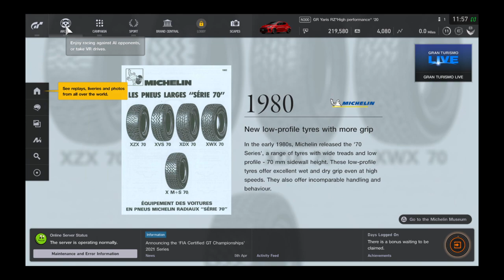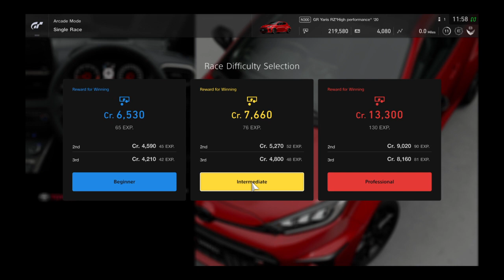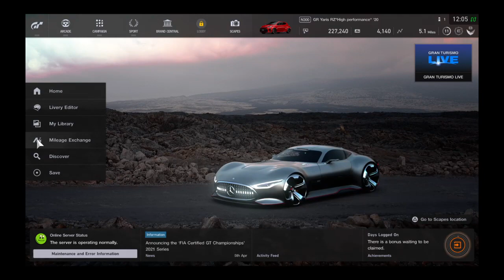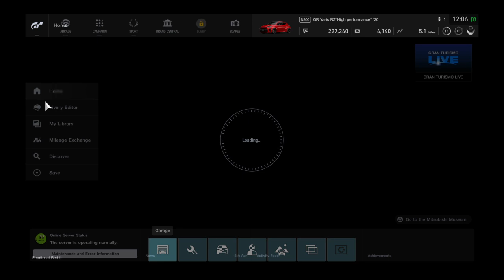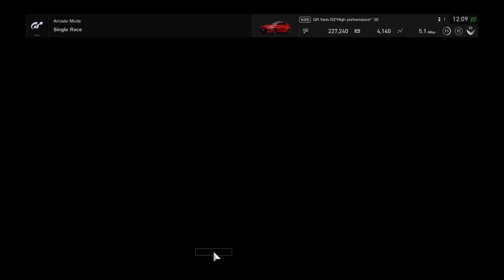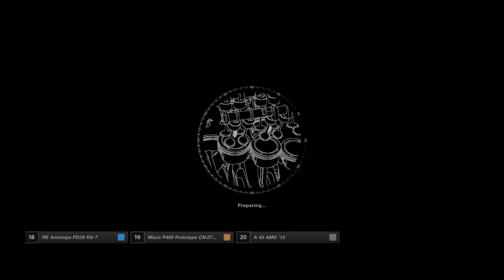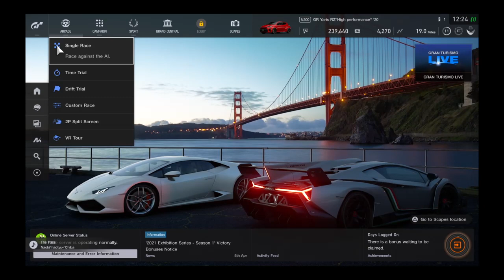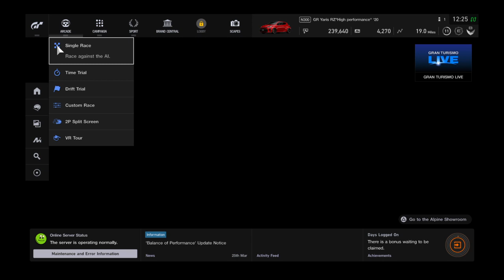Yaris Time with Ted Tritton #6: Prince Philip People's Prince Tribute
Broadcasted live on Twitch.